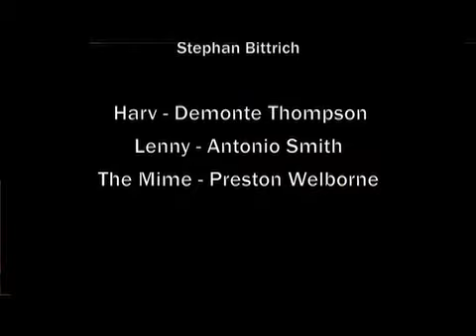DSA Theater Dept. - "Mime In A Box" (Friday)